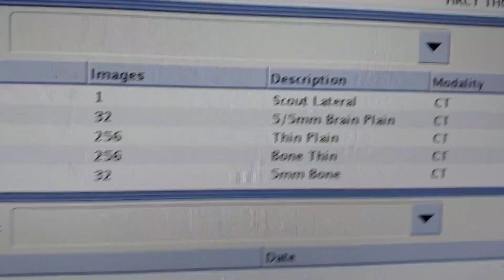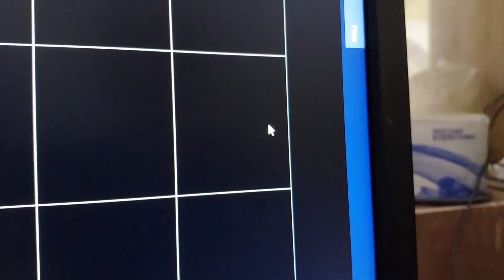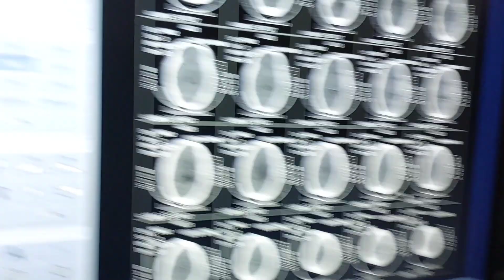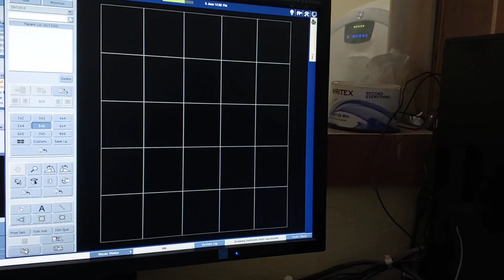CT scan of brain filming / plating || CT scan of brain scanning || CT scan film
This is a new vedio for you, Please watch this video till end.

CT scan of brain filming in GE revolution 16 slices machine.

How to make a film of CT scan of the brain?
Brain CT scan ka film kaise banaya jata hain?
CT brain filming
Film of CT Scan brain.

ct brain filming format
ct scan film print
ct scan film format
ct scan plates
ct scan brain plates format
ct brain ka film kaise Hota Hai
ct brain ka filming format
bone window
brain window

ctbrain filming
ct filming
ct scan